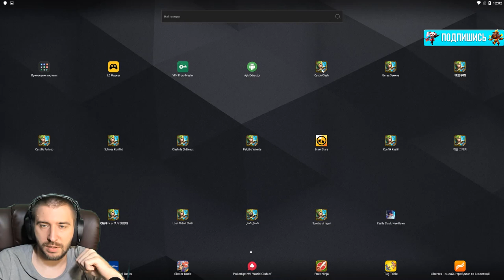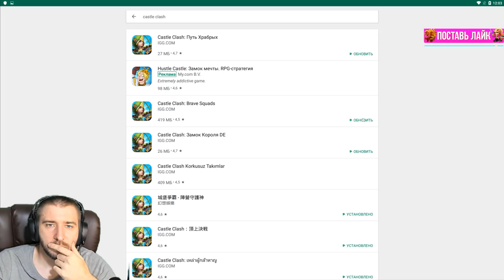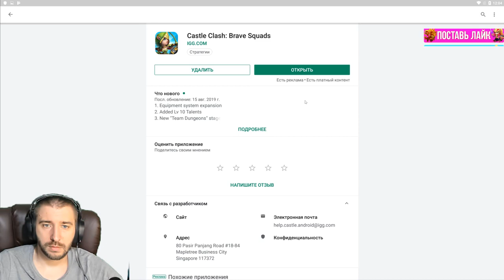НОВЫЕ ПЛЮШКИ \ ОБНОВЛЕНИЕ НА US \ РОЛЛИМ СОЗВЕЗДИЯ НА ТОП АККЕ \ БИТВА ЗАМКОВ \ CASTLE CLASH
ОБЗОР ОБНОВЛЕНИЯ НА US СЕРВЕРЕ...РОЛЛИМ СОЗВЕЗДИЯ НА ТОП АККЕ.